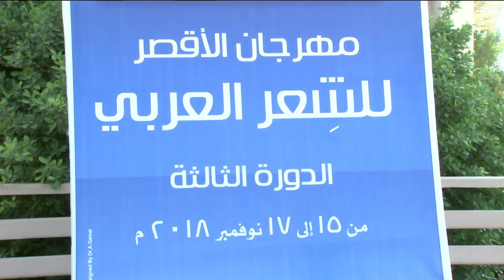ثقافة الشارقة تطلق النسخة الثالثة من مهرجان الأقصر للشعر العربي